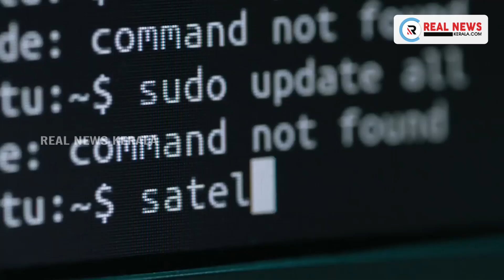ലൈഫ് മിഷൻ കോഴ ഇടപാടിൽ എം ശിവശങ്കറെ വിജിലൻസ് സംഘം ചോദ്യം ചെയ്യുന്നു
ലൈഫ് മിഷൻ കോഴ ഇടപാടിൽ മുഖ്യമന്ത്രിയുടെ മുൻ പ്രിൻസിപ്പൽ സെക്രട്ടറി എം ശിവശങ്കറെ വിജിലൻസ് സംഘം ചോദ്യം ചെയ്യുന്നു